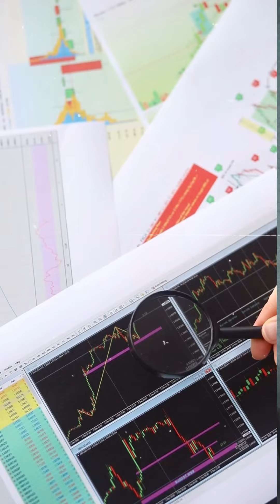Is this a good time to invest in Tata Motors?